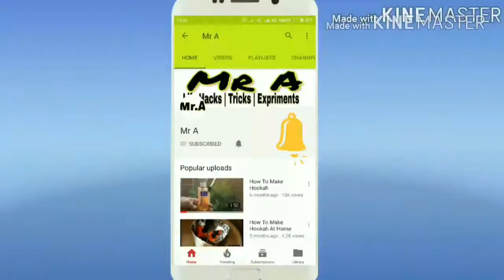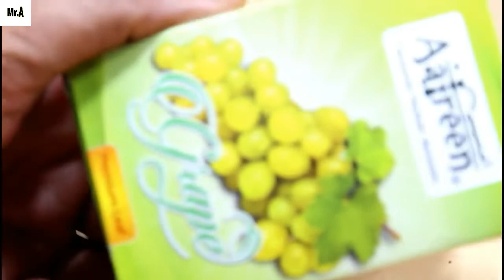How To Make A Homemade Kiwi Hookah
How To Make A Homemade Kiwi Hookah Fruit